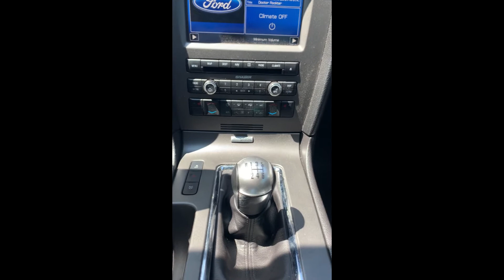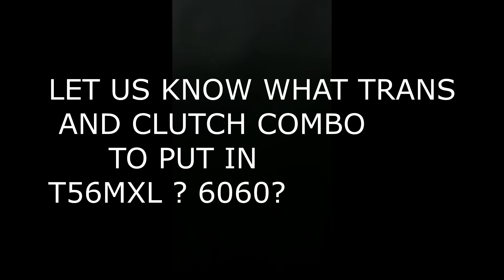2014 MUSTANG MT82 GETRAG 6 SPEED CHINA TRANS FAILED MT82 LOUDEST WHINE EVER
OUR 2014 WHIPPLE MUSTANG TRANSMISSION JUST STARTED WHINING AT 37000 MILES  THE LOUDEST MT82 WHINE I CAN FIND ON YOUTUBE
NOT HAPPY BUT TIME TO UPGRADE TRANS AND CLUTCH
NO GRIND
NO LOCK OUT
NO VIBRATION
JUST CONSTANT LOUD WHINE ON DECEL AND ACCELERATION
NOTHNG WITH CLUTCH IN
IN THOUGHT AN MT82 IS NOT A MATTER OF *IF BUT **WHEN IT WILL FAIL
POPCAN TRANSMISSION